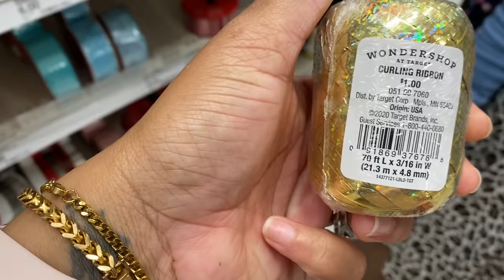Christmas Clothes Shopping For Our New Intro Vlogmas 14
Follow Cushane